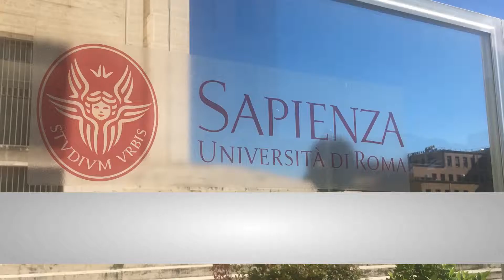The network medicine: a new approach to human disease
Sapienza, University of Rome - Interview with Joseph Loscalzo, Head of the Department of Medicine, Brigham & Women's Hospital, Harvard Medical School.